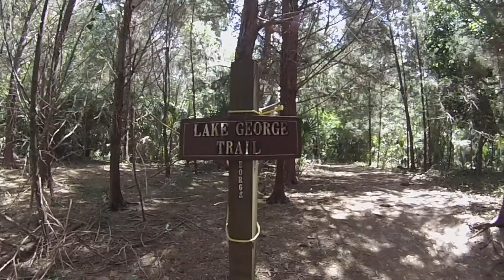Silver Glen Springs, Ocala FL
Come explore the beautiful Silver Glen Springs water and trails with us!